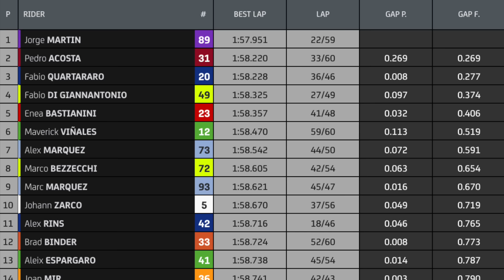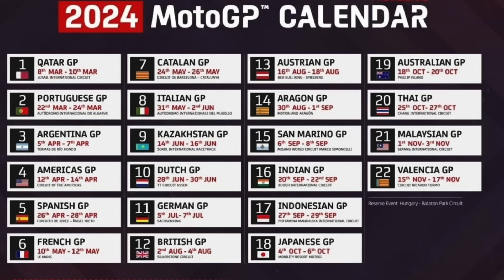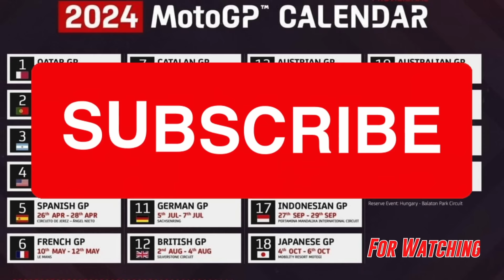2024 MotoGP Official Test Day 1 Results | MotoGP News 2024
2024 MotoGP Official Test Day 1 Results  | MotoGP News 2024